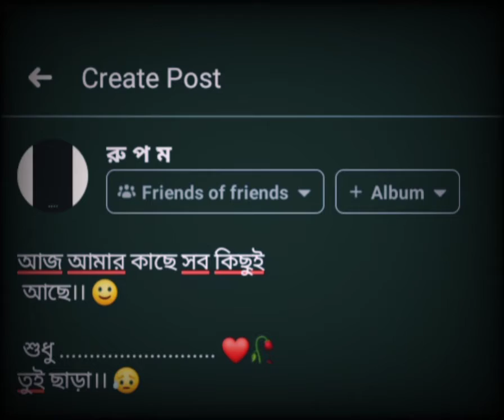Sad WhatsApp Status//love status//whatsApp status❤❤